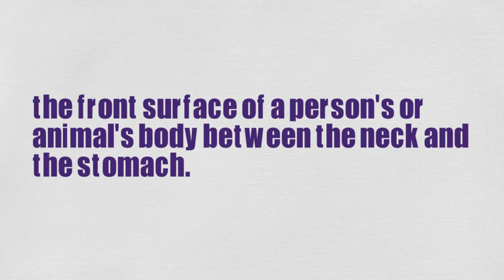What Does CHEST Means || Meanings And Definitions With Example in ENGLISH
word meanings

What is the meaning of the word CHEST in English. What does CHEST means and what is the definition of the word CHEST . Here are its means and meanings. How to Pronounce the word CHEST in English like the Native British and English Speakers in British and American Accent. Here is also an Example of the Word CHEST use and used in a Sentence. Although this video is made in English but words used are so simple that you can easily understand its meaning in Hindi , meaning in Bengali , Meaning in Spanish , meaning and definition in Telugu , Tamil .
 Queries solved
1. CHEST Meaning in English
2. CHEST Meaning in Hindi
3. CHEST Meaning in Urdu
4. CHEST use in a Sentence
5. CHEST word Example
6. CHEST pronunciation
7. CHEST definition
8. CHEST defination
9. CHEST Ka Kia Matlab Hota Hai
10. CHEST kay urdu main kia meaning hain